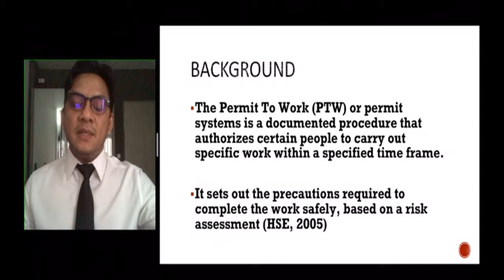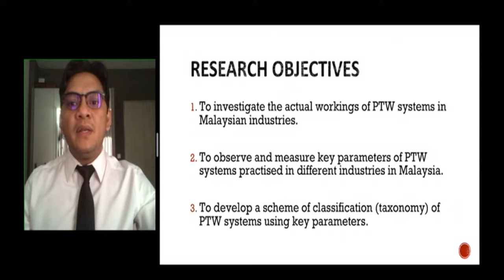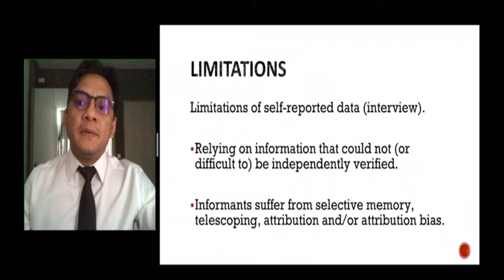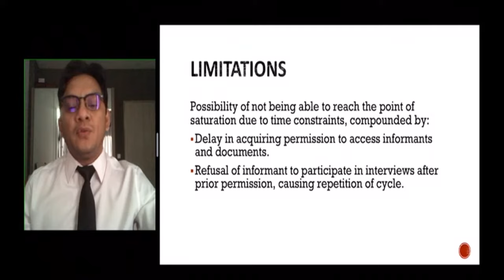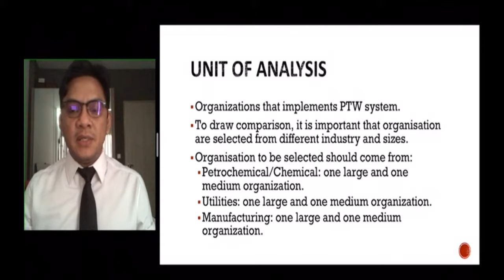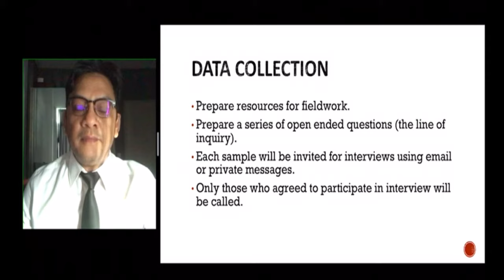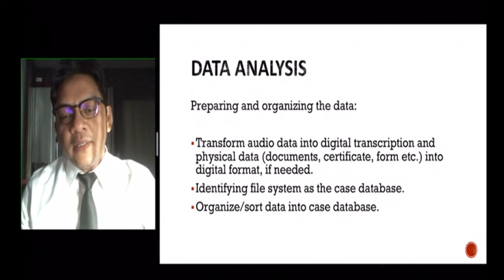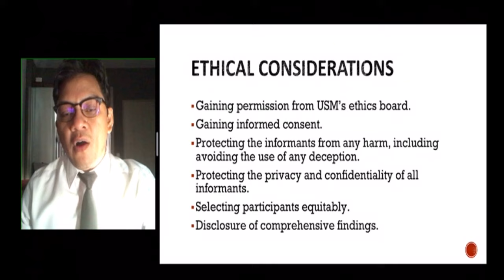My PhD Proposal Presentation (USM) - Permit To Work (PTW)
The title of my proposed research is 'Developing The Taxonomy of Permit To Work Systems in Malaysian Industries'